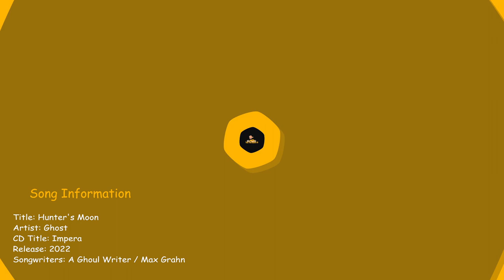Ghost - Hunter's Moon - JTMM Reacts - First time reaction to new band!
Welcome to JustTenMoreMinutes aka JTMM. You're stop for the best lyrical break downs on YouTube. Today's reaction is Ghost - Hunter's Moon.

"Socials
Twitch.tv/JustTenMoreMinutes